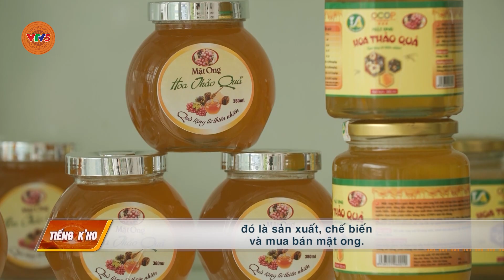[TIẾNG CƠ HO] PHÁT TRIỂN KINH TẾ DƯỚI TÁN RỪNG NẤM DẨN | VTV5